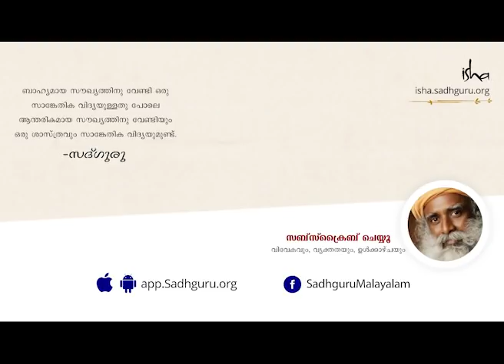അന്യ സ്ത്രീ അല്ലെങ്കില്‍ പുരുഷനുമായി ശാരീരിക ബന്ധത്തിലേര്‍പ്പെടുന്നത് തെറ്റാണോ? | സദ്ഗുരു മലയാളം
വ്യഭിചാരം ശരിയും തെറ്റിനേയും കുറിച്ചുള്ളതല്ല, അത് വിവേകത്തെയും പരിണിതഫലത്തെയും കുറിച്ചു മാത്രമുള്ളതാണ്. സദ്ഗുരു നമ്മുടെ സമൂഹത്തില്‍ വ്യഭിചാരത്തെ കുറിച്ചുള്ള പരിമിതമായ സദാചാരബോധത്തിന് അപ്പുറം പോവുകയും, ബന്ധങ്ങളില്‍ മാത്രമല്ല, നാം ചെയ്യുന്ന എല്ലാ കാര്യങ്ങളിലും സ്നേഹം കൊണ്ടു വരുന്നതിനെ പറ്റി സംസാരിക്കുകയും ചെയ്യുന്നു.

Best Videos